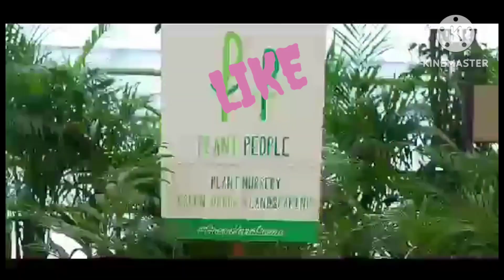moon shine mumbai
MOON SHINE BAR AND CAFE